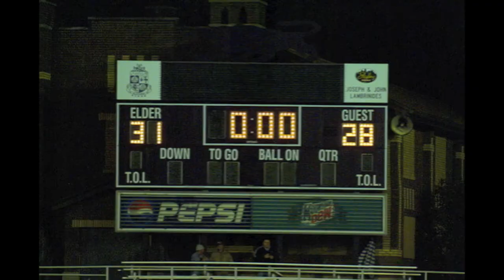Elder Panthers 2011 PSRN / EHSports Promotional Trailer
Prep Sports Radio Network - EHSports 2011 Promotional Trailer